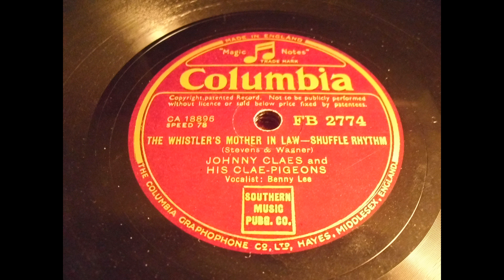Johnny Claes and his Clae-Pigions: The whistler's mother-in-law (London 1942)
Johnny Claes and his Clae-Pigeons
Title: The whistler's mother-in-law
with vocal by Bennie Lee
Columbia (GB) FB 2774
recorded: London, January 15, 1942